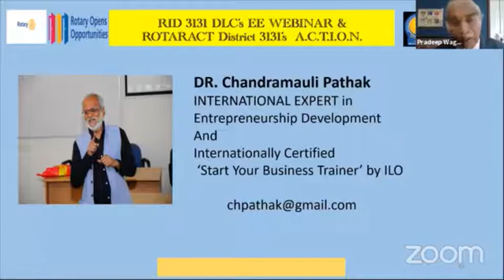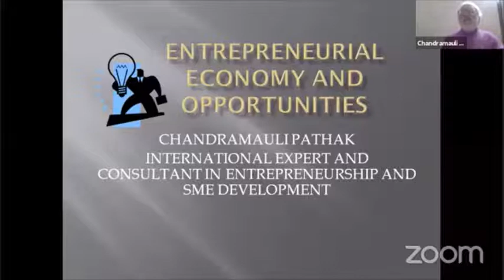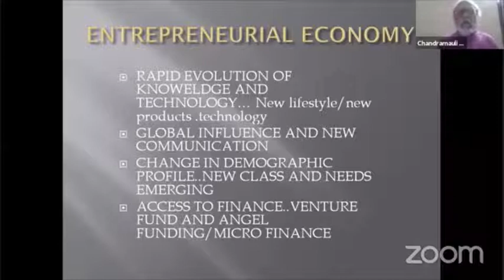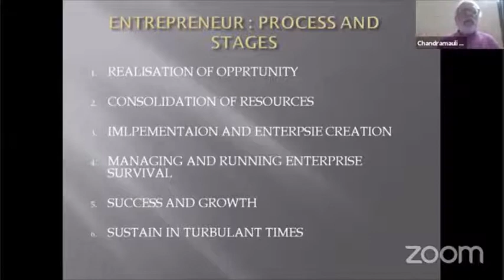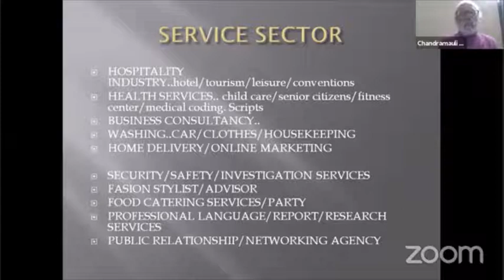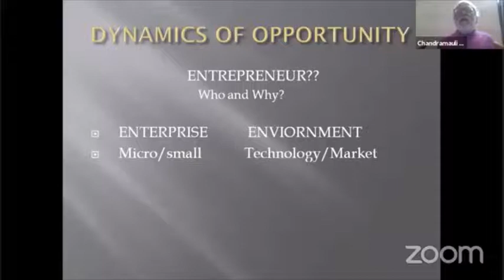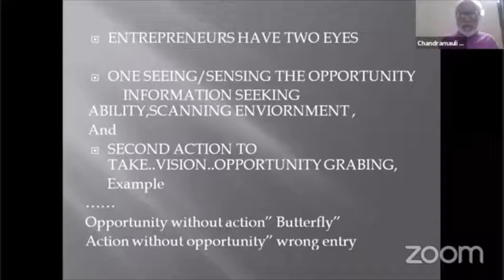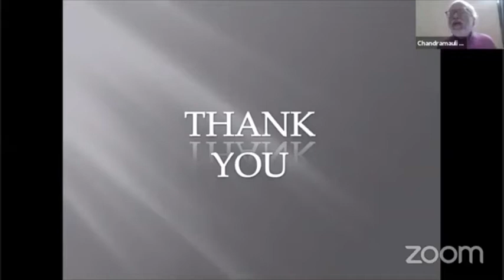Dr Chandramauli Pathak EE Session2 32 mt